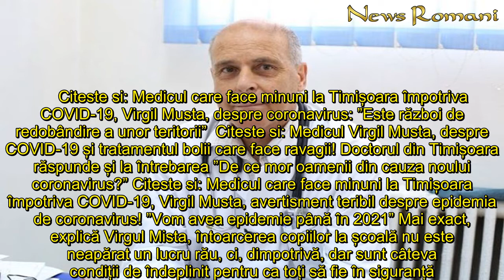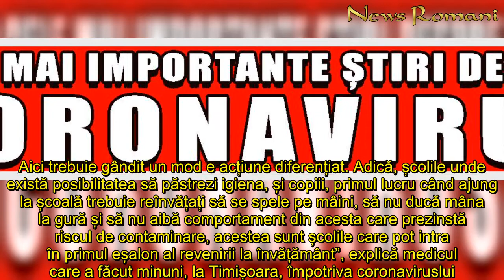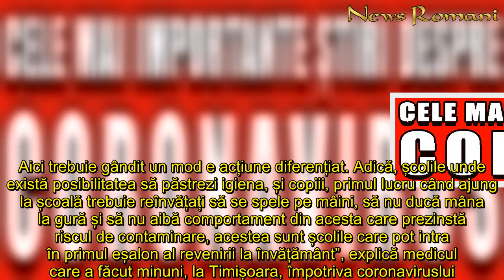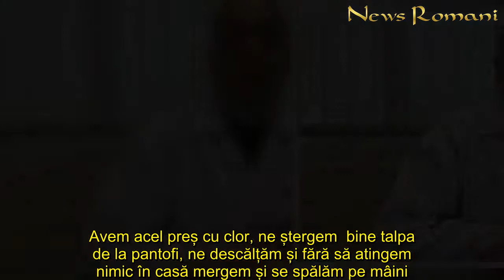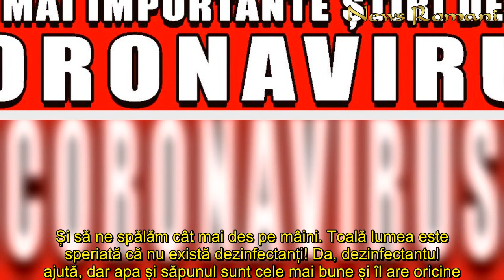DECLARAȚII EXCLUSIVE Medicul Virgil Musta, cel care a făcut minuni împotriva coronavirusului, explic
In articol: Virgil Musta, sfaturi simple contra coronavirus!     Cum, în această perioadă, discuția cu privire la întoarcerea elevilor în sălile de clasă este pe buzele tuturor părinților și copiilor din România, medicul Virgil Musta a vorbit despre procedurile care ar trebui urmate pentru ca lucrurile să fie în perfectă ordine.      Citeste si: Medicul care face minuni la Timișoara împotriva COVID-19, Virgil Musta, despre coronavirus: ”Este război de redobândire a unor teritorii”  Citeste si: Medicul Virgil Musta, despre COVID-19 și tratamentul bolii care face ravagii! Doctorul din Timișoara răspunde și la întrebarea ”De ce mor oamenii din cauza noului coronavirus?” Citeste si: Medicul care face minuni la Timișoara împotriva COVID-19, Virgil Musta, avertisment teribil despre epidemia de coronavirus! ”Vom avea epidemie până în 2021” Mai exact, explică Virgul Mista, întoarcerea copiilor la școală nu este neapărat un lucru rău, ci, dimpotrivă, dar sunt câteva condiții de îndeplinit pentru ca toți să fie în siguranță. ”Copiii, în marea lor majoritate, fac forme ușoare, chiar asimptomatice, ei mai mult sunt factori de contaminare, ei mai mult poartă virusul și pot contamina pe alții. Aici trebuie gândit un mod e acțiune diferențiat. Adică, școlile unde există posibilitatea să păstrezi igiena, și copiii, primul lucru când ajung la școală trebuie reînvățați să se spele pe mâini, să nu ducă mâna la gură și să nu aibă comportament din acesta care prezinstă riscul de contaminare, acestea sunt școlile care pot intra în primul eșalon al revenirii la învățământ”, explică medicul care a făcut minuni, la Timișoara, împotriva coronaviruslui.      În altă ordine de idei, a mai explicat Virgil Musta, trebuie gândite o serie de proceduri care să respecte distanțarea socială și chiar împiedicarea virusului de a ajunge într-o concentrație ridicată în sălile de clasă. ”E ideea de a nu fi clase foarte aglomerate, poate acea repartiția copiilor, jumătate să vină într-o zi, jumătate în cealaltă, sunt mijloace care ar fi eficiente. Să știți că noi, românii  suntem un popor inventiv și inteligent, deci putem găsi soluții, numai să le dorim, ca dacă înțelegem care sunt mecanismele de transmitere să încercăm să le împiedicăm. Oricum, Clasele trebuiesc bine aerisite. De ce să nu avem ore afară, în curte, acolo unde școlile permit, că riscul de contaminare ar fi mult mai mic? Este vreme bună, începe să fie cald, se pot realiza toate aceste metode. Poate ar fi o soluție și micșorarea timpului de oră, și copii să lucreze mai mult individual, acasă. Există tot felul de variante, cred că ar fi benefic să le încercăm, dar eșalonat și cu multă, multă grijă și înțelepciune”, a mai spus Virgil Musta.   Virgil Musta, sfaturi simple contra coronavirus!  Doctorul Virgil Musta spune că mâinile trebuie să se bucure de o atenție specială. ”O cale importantă de transmitere sunt mâinile. Mâinile murdare, contaminate. Noi, când tușim, când eliminăm acest virus, el se depune pe suprafețe. Pun
DECLARAȚII EXCLUSIVE Medicul Virgil Musta, care, făcut, minuni, împotriva, coronavirusului, explică, înseamnă, deschiderea, școlilor